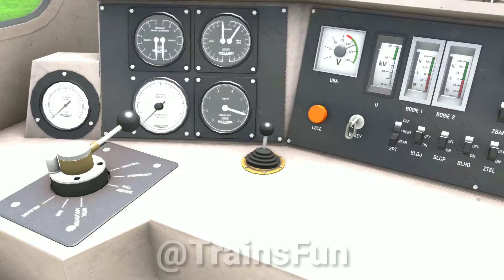5️⃣ TRAINS PASSING RUNS AT BIGGEST RISKY GO DOWN RAILROAD TRACKS | Train Simulator | TrainsFun 2024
📱ꜰᴏʟʟᴏᴡ ᴜꜱ :-